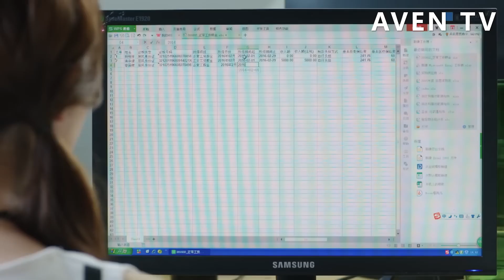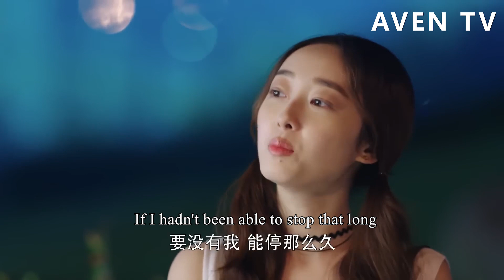灰姑娘搬水太費力氣，總裁立馬展現男友力幫她，灰姑娘化身迷妹瘋狂心動！